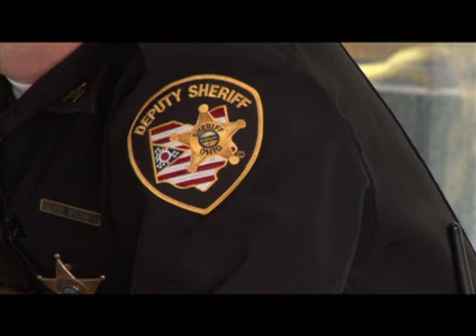DUI Video - DOG Rally & Demo Days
This is a short promo video we did for Diving Unlimited International to promote their demo tour.  They go out on the road and let divers try out their drysuits.